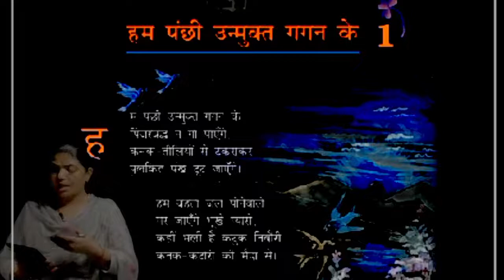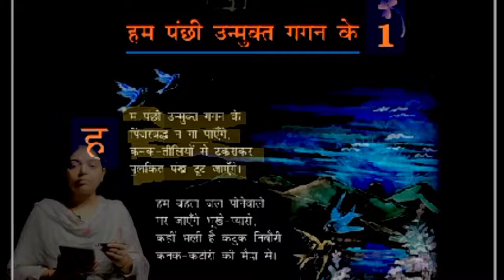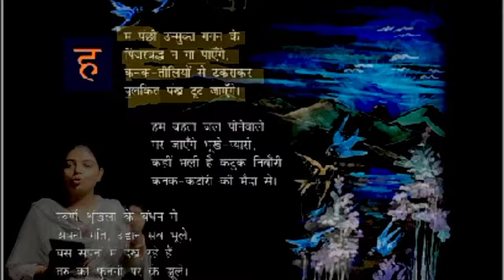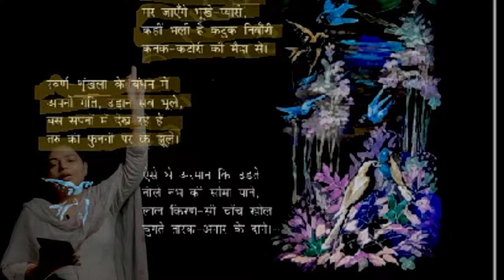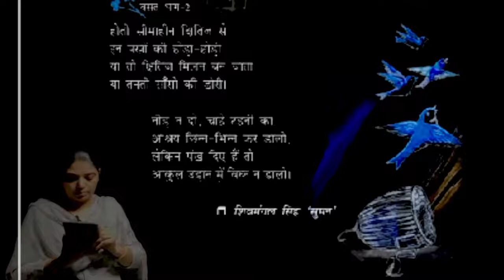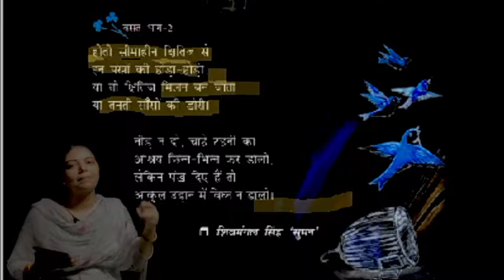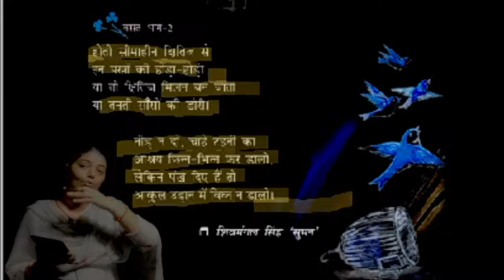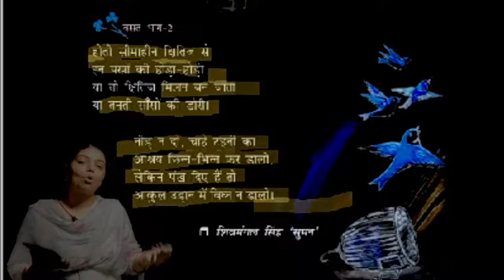पाठ 1 (हम पंछी उन्मुक्त गगन के) कविता | कक्षा 7वीं हिन्दी(वसंत) NCERT | व्याख्या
In this video - Schoolzy Tutor will explain to you class 7th, subject हिन्दी(वसंत), "पाठ 1 (हम पंछी उन्मुक्त गगन के) ”. Schoolzy is India's first online school where you can see all subject videos of class 6th to 12th as well as will do assignments and quiz for making your learning strengths.

. Watch All Video's free from 6th to 12th classes
. Subjective and Objective Exam Preparation of each class
. Limited students